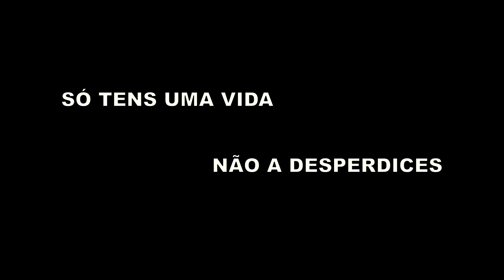Pára, Escuta e Olha